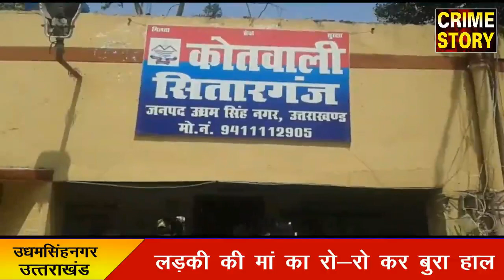दो भाइयो ने लडकी को किया अगवा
माँ का रो रो कर बुरा हाल